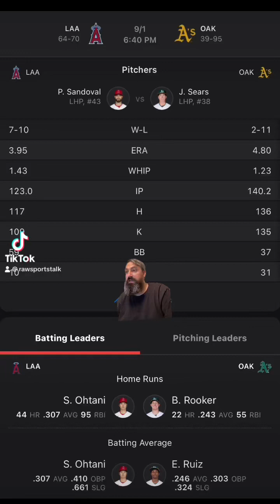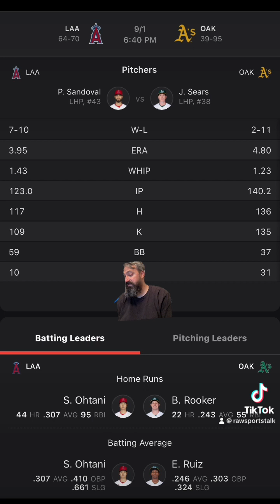Oakland Athletics VS LA Angels 9/1 FREE MLB Sports Betting Info & My Pick/Prediction